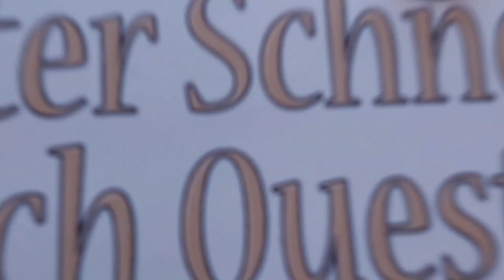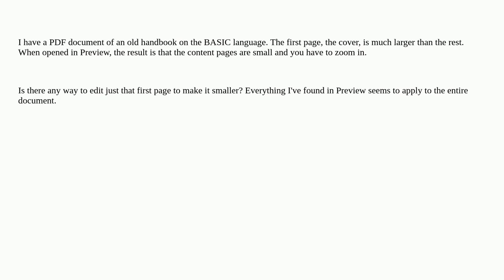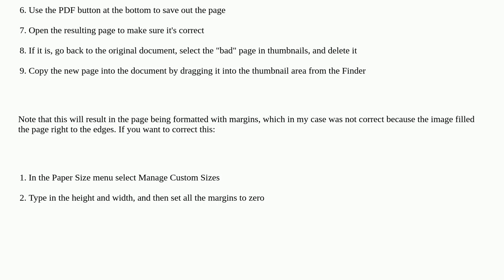Apple: Change the size of a single page in a PDF document?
Change the size of a single page in a PDF document?

A special thanks goes out to the community

  preview pdf